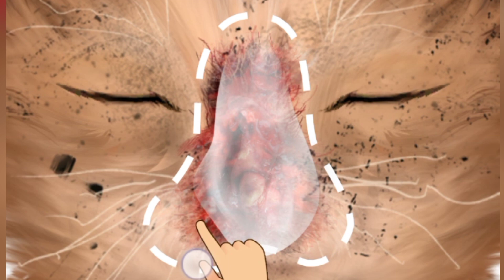Asmr remove cat eye parasite and healing